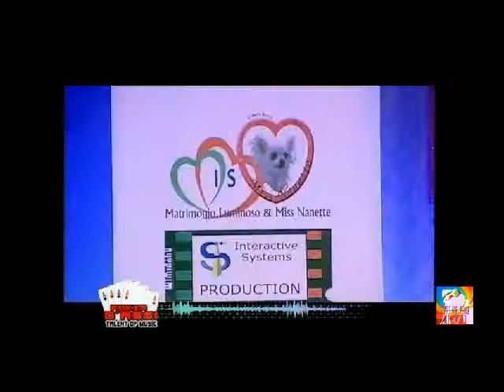1 Presentazione Puntata di Poker D'Assi 1^ d 2017